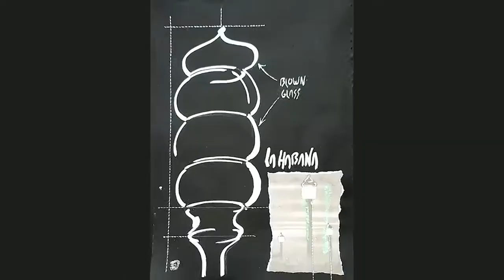Memoria del tiempo, por J. Garaizabal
Juan Garaizabal (Madrid, 1971) quiere compartir con nosotros este vídeo donde vemos las entrañas de su trabajo (en concreto, la fundición mexicana donde realizó su última obra para las calles de Miami). Garaizabal es  internacionalmente conocido por sus instalaciones monumentales en espacios públicos que él define como "Memorias Urbanas que quieren recrear el espíritu de historias heroicas. El tiempo no existe. La única realidad son los hechos extraordinarios que han ocurrido o van a ocurrir en un lugar determinado". Para ello, recrea y funde elementos arquitectónicos del pasado. Su obra puede verse en plazas de Berlín, Venecia, Miami, Washington, Valencia, París, Madrid, Seúl, y en el claustro de CORPO.

Juan Garaizabal (Madrid, 1971) wants to share with us this video showing the bowels of his work (this time, at the Mexican forge where he did his last sculpture for Miami). Garaizabal is worldly known by his monumental installations in public sites that he defines as "Urban Memories that aim at recreating the spirit of heroic stories. Time does not exist. The only reality are the extraordinary happenings that have or will occur in one place." For that purpose, he recreates architectural elements from the past. His artwork can be seen at Berlin, Venice, Miami, Chicago, Valencia, Paris, Madrid, Lisbon, and in the cloister of CORPO.